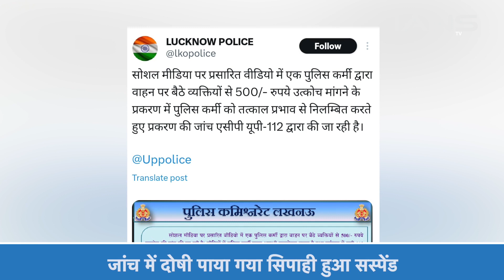लखनऊ में कार चालक से पुलिसकर्मी ने कहा-जल्दी 500 रुपये दो और भागो